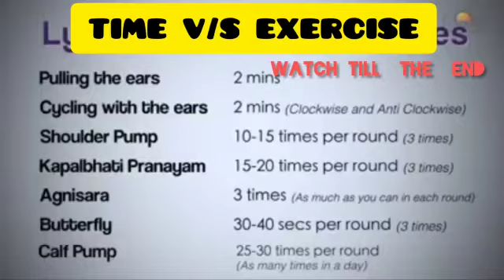health tips, stay home stay safe